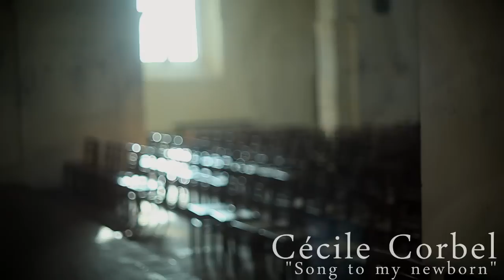Cécile Corbel "Song to my Newborn" (Session acoustique)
Extrait de la BO du film "Terre des Ours", sortie le 26 février 2014.